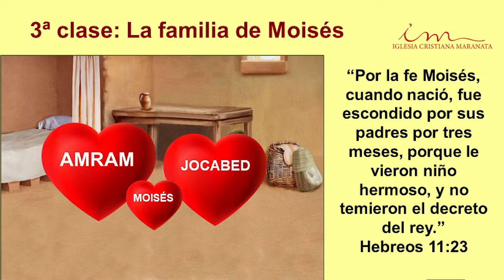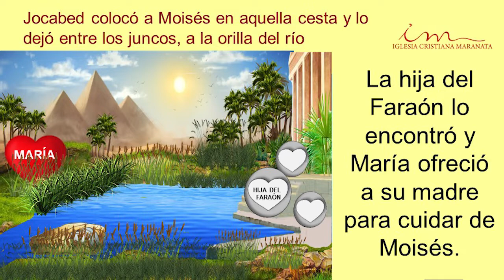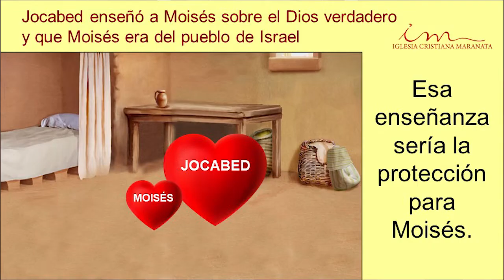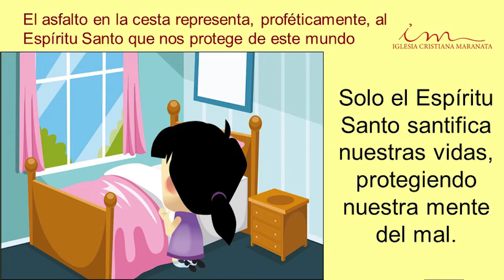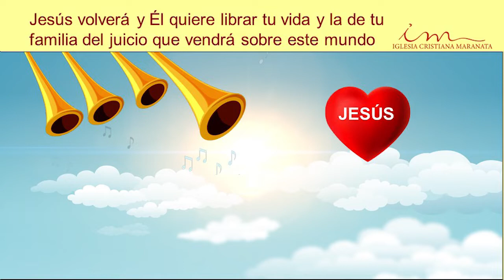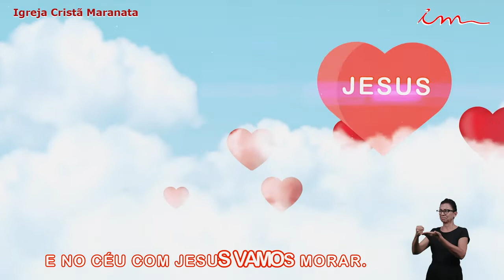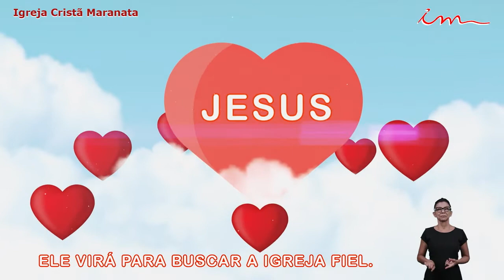NIÑOS (3 a 7 Años) La familia de Moisés 18/06/2021